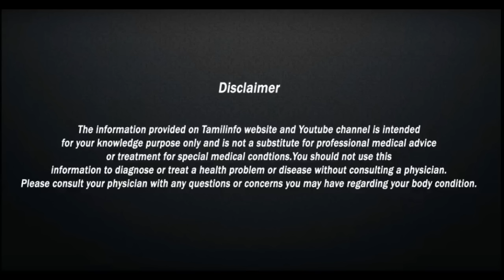உடலில் ஏற்ப்படும் அரிப்பு நொடியில் நீங்க எளிய பாட்டி வைத்தியம் – Tamil Info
Arippu neenga , arippu kunamaaga  , skin problem , skin disease  , home remedies for skin problem , arippu padai neenga , thol noi kunamaaga , அரிப்பு குணமாக , தோல் நோய் குணமாக , அரிப்பு வருவதற்கான காரணம் , அரிப்பு சரியாக , தோல்நோய் மருத்துவம் , அரிப்பு படை குணமாக ,